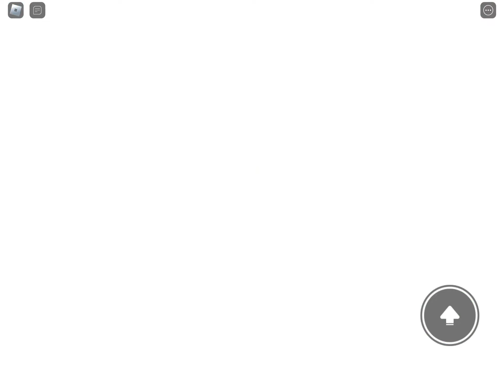1st island speed run (Roblox yeet a plane simulator)